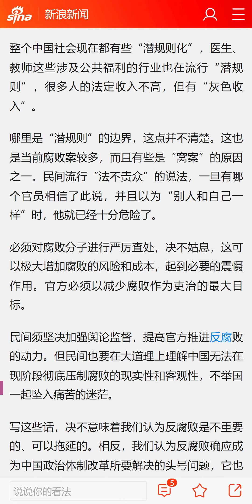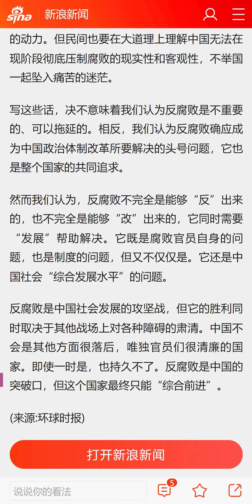人民要允许狗官适度的贪污腐败，民众应理解狗官的贪污行为，因为狗官工资太低了，不贪污没办法发财。